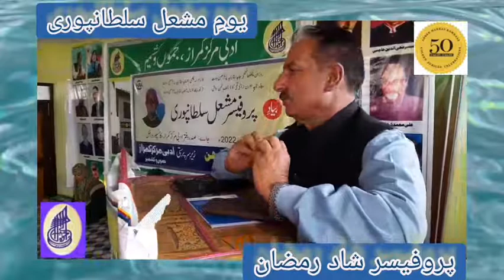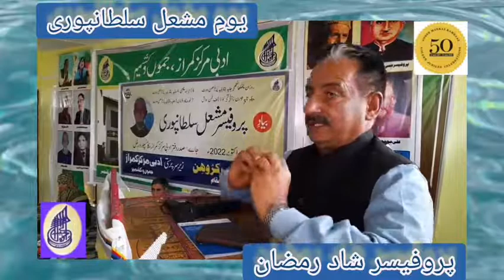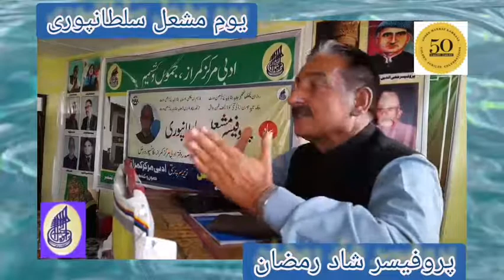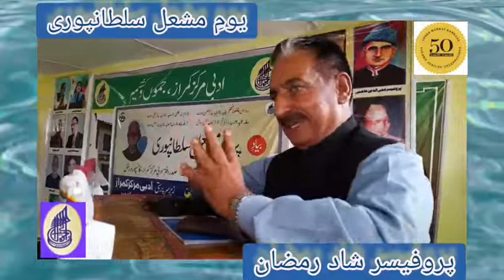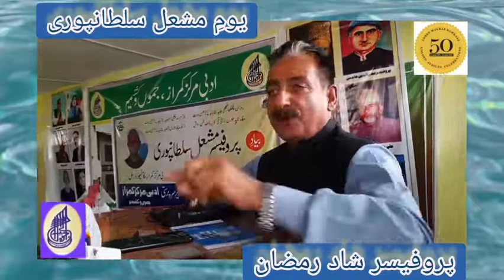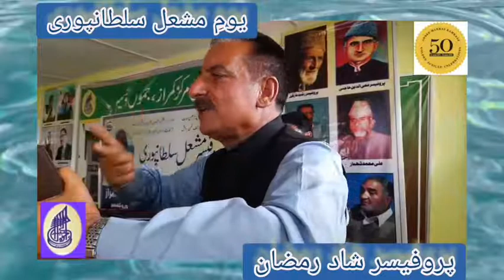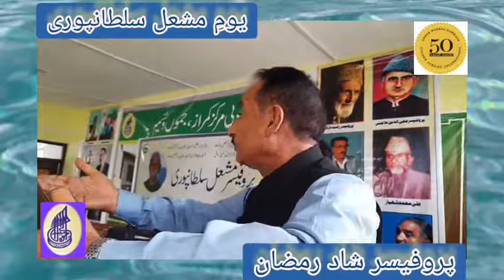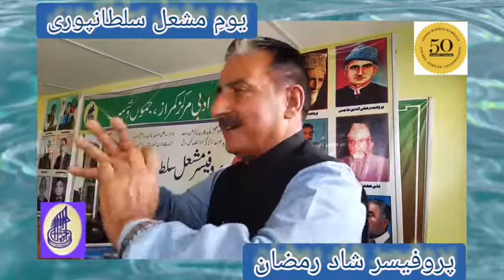Youm E prof mishal sultanpuri || Kashmiri || Lecture by Prof.Shad Ramzan